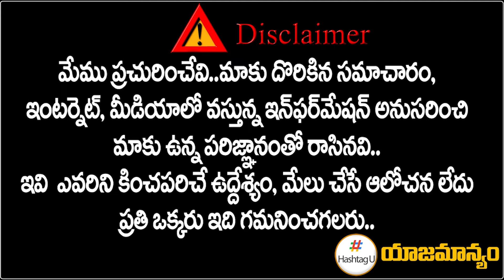కాళ్లబేరానికి బీజేపీ.. బంపర్ ఛాన్స్ కొట్టేసిన జగన్ ? || Jackpot to Jagan || BJP || HashtagU